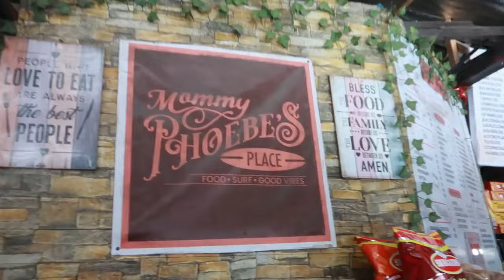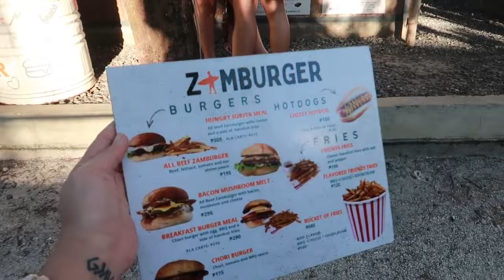ZAMBALES 2023 + KONTING HOUSE UPDATE!